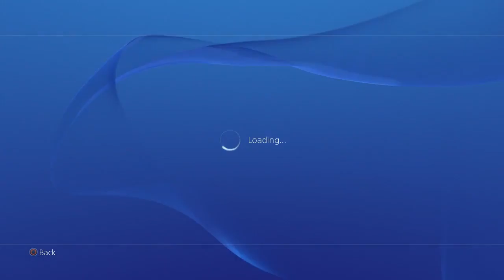[TVPlays] Dark Souls 3 - Episode 37 - Burning Ash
Seems the fire's been spreading...